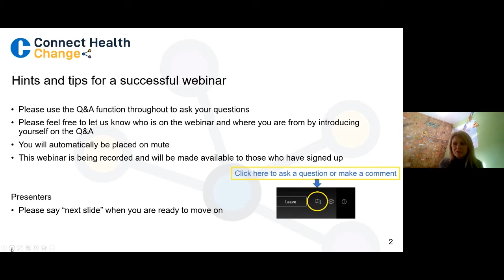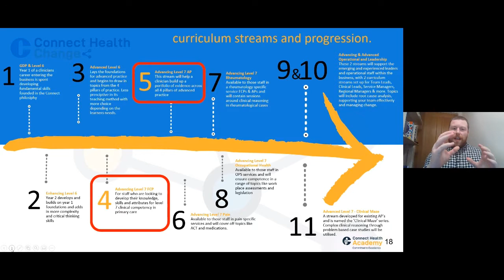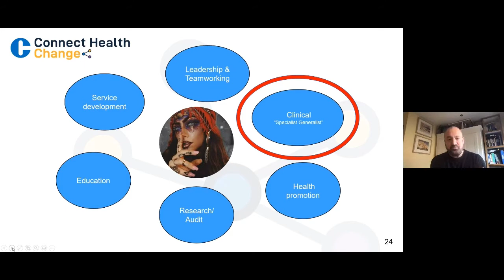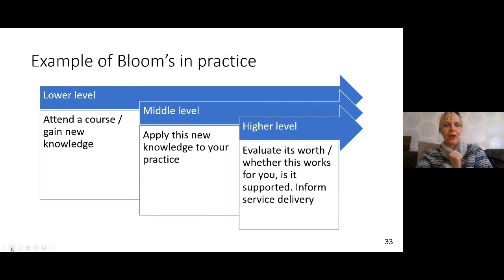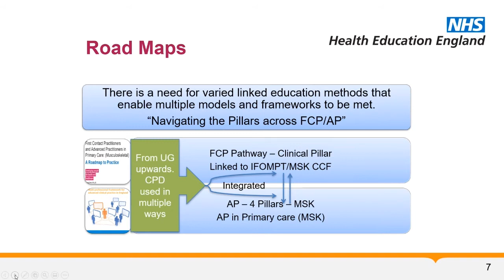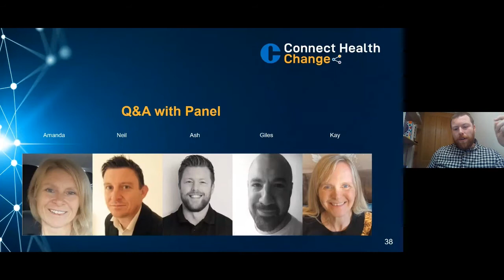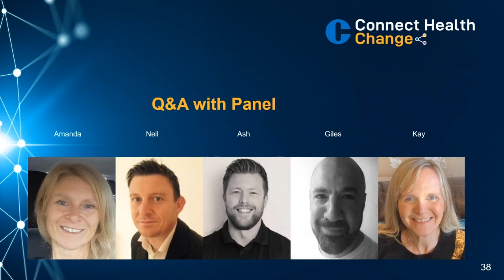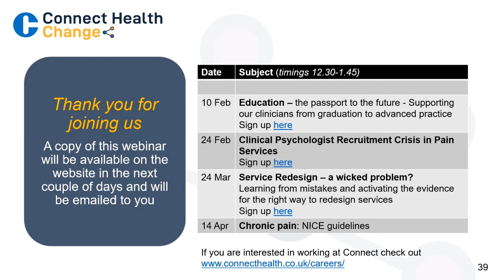Education – the passport to the future - 10.02.21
Education – the passport to the future: Supporting our clinicians from graduation to advanced practice

Our panel of clinical and industry experts joined us in conversation on Wednesday 10 February 2021 for the eighth in our series of FREE, live webinars.

This webinar discussed how the roadmap translates into practice; the importance of having supported education programmes and how level 7 education be achieved, through HEIs and via the portfolio route.

Click the link below for more information on this or any of our other webinars